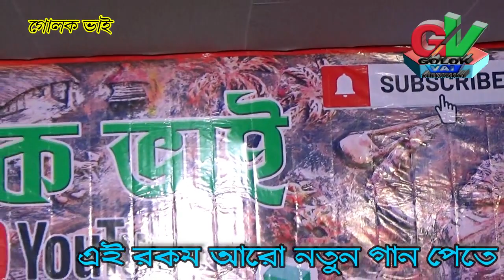বিধি আমার ভাগ্যের লিখন \\ মাস্টার বিকাশ \\ না শুনলে মিস করবেন \\ আসা করি ভাল লাগবে \\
সকল নতুন শিল্পীদের একটা ভালো জায়গা করে দেওয়াই গোলোক ভাই এর মুখ্য কাজ.ভালোলাগলে অবশ্যই লাইক,কমেন্ট করবেন, এবং

Golok vai's main task is to make all the new artists a better place.